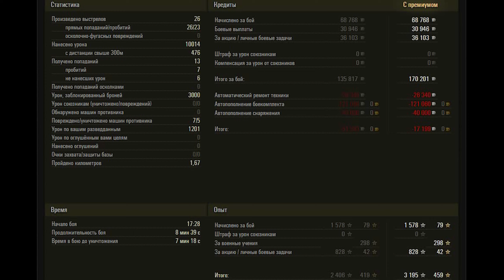FV217 Badger WoT – 5Kills, 10K Damage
British tank destroyer tier 10 FV217 Badger. Studzianki map.